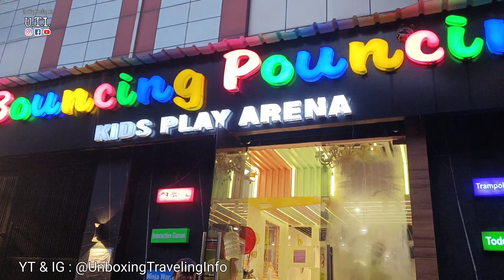Bouncing Pouncing | BIGGEST INDOOR PLAY GROUND | So much Fun